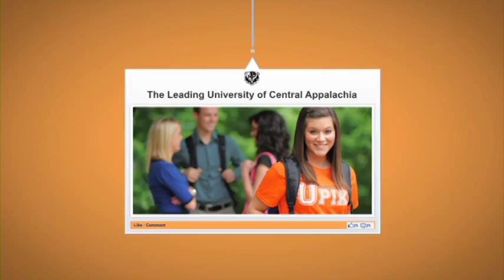The Kelly Wells Show March 11, 2014